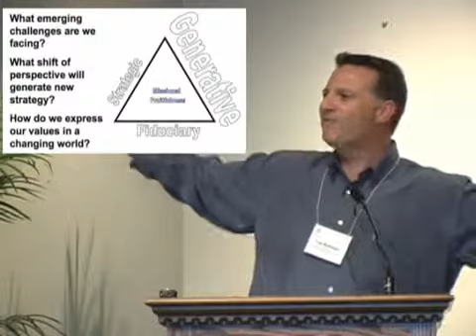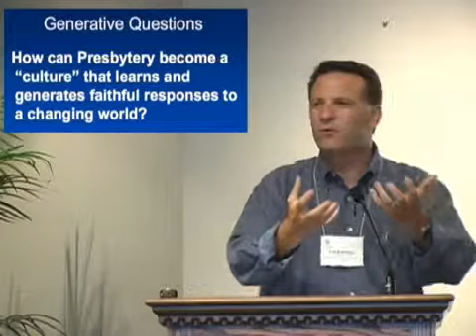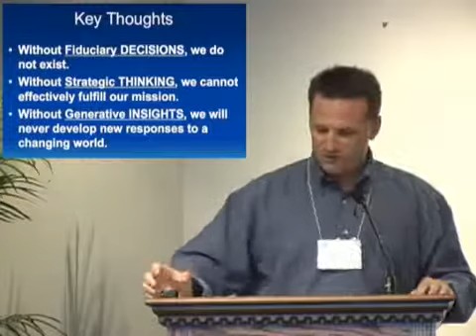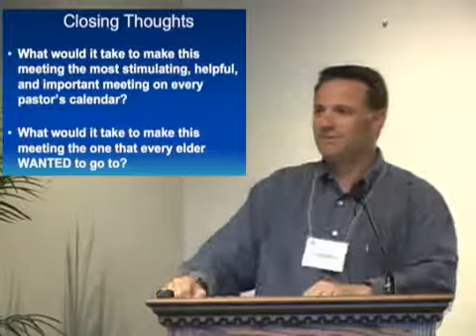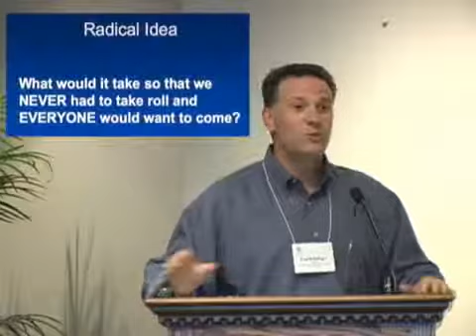4. Generative: Inspiring Creativity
Dr. Tod Bolsinger talks about the importance of generative insights for developing new responses to a changing world.  Part 4 of 4 in the second series of talks on the Odyssey Group, entitled "Training vs. Trying."